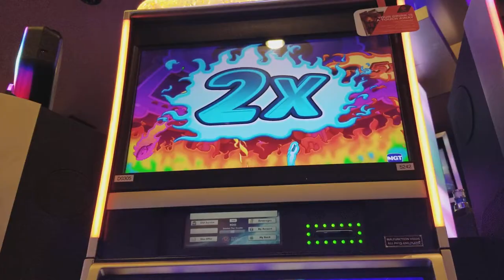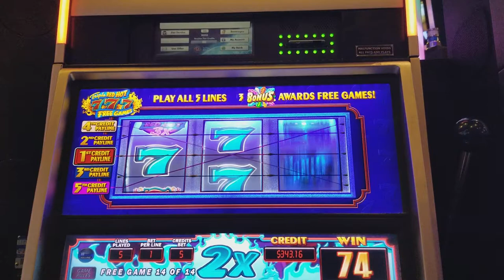Random high limit slot bonus game